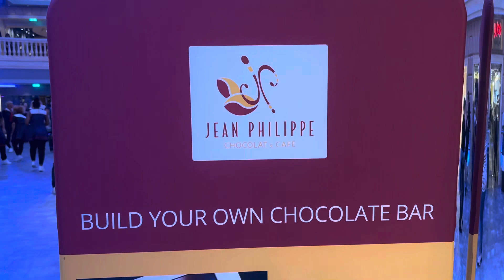MSC Meraviglia Cruise Ship Jean Philippe Chocolate Cafe Tour